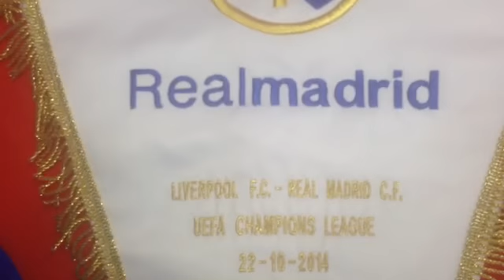Todo listo en el vestuario del Real Madrid / All is set & ready for today's match!